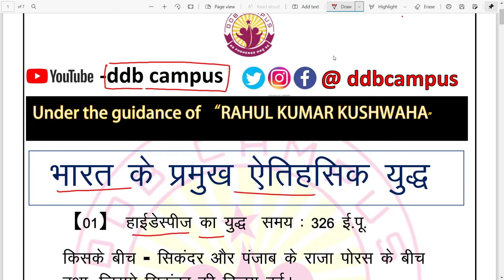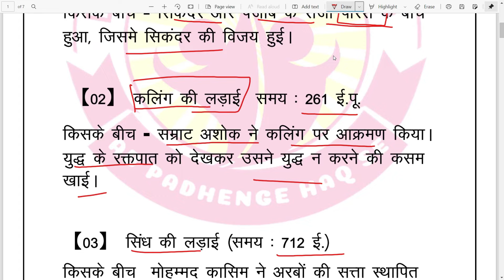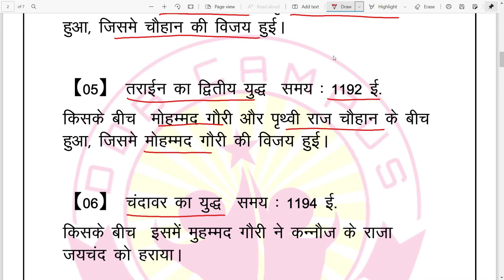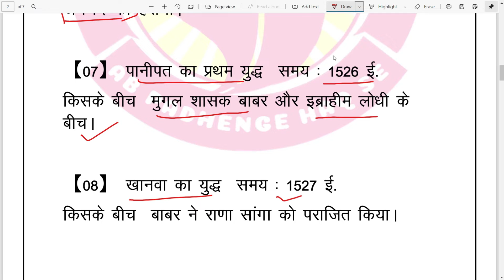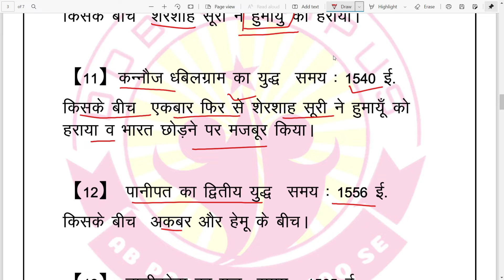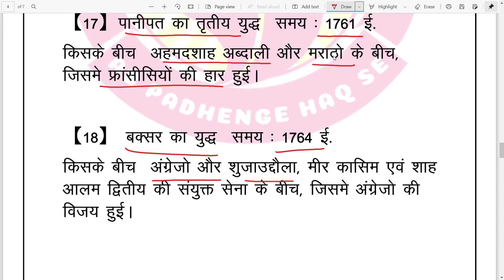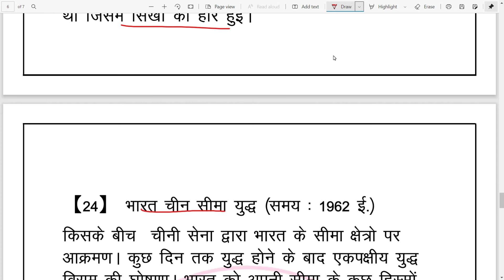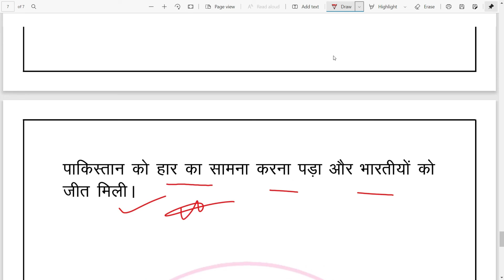इतिहास के प्रमुख युद्ध।भारत के प्रमुख युद्ध।Bharat ke Pramukh Yuddh|Important Battle in India|war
Hello friends,